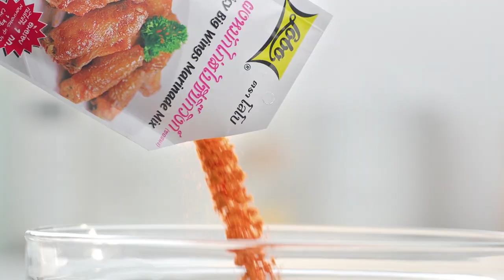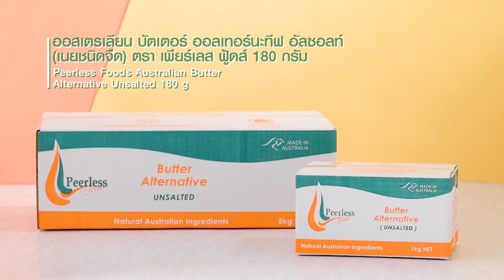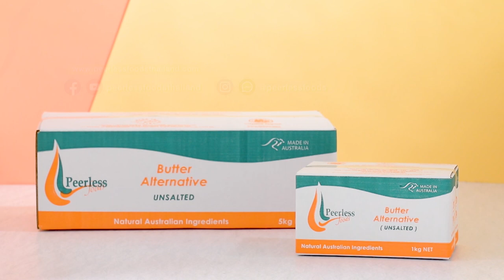เต็มปากเต็มคำ (รูปแบบใหม่) โจทย์วัตถุดิบ แป้งโรตี ​ l EP.101 (2/3)